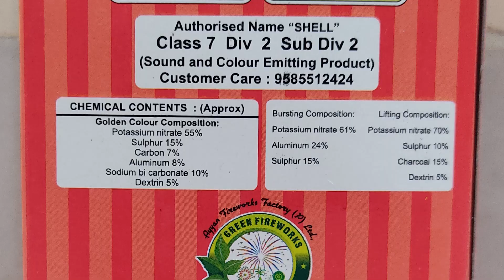Best skyshot l Rocking Larry l Ayyan Fireworks l Viral video l Diwali Crackers Testing l Diwali vlog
Hi Guys,
I brought you the function display of Rocking Larry, it's a 3" Sky shots from Ayyan Fireworks.

crackers
crackers video
sky shot
patake
patakhe
crackers sound
fireworks
firecrackers
diwali
firecracker
fataka
diwali crackers
sky shot crackers
cracker
firecrackers video
pataki sound
फटाके
sky shot testing
crackers shorts
fatakada
aatishbaji
crackers shots
patakha
sky shots
dipawali
patakhe patakhe
patakhe video
fire crackers bursting sound
crackers videos
diwali ke patakhe
diwali video
crackers crackers
firecracker video
firework
crackers testing
patake patake
patakhe ki video
pataka sound
patakhe videos
tapasulu videos
pataka video
diwali bomb
diwali pataka
pataka
patake song
pattasu sound
diwali shots
fatakada na video
sky crackers
vanitha fireworks
vanitha crackers
best sky shot in india
indian fireworks
fireworks india
standard fireworks sky shots
1$
100$
1000$
Ayyan Fireworks
Best
double ball
double balls fireworks
shell
shells
skyshot
500
1000
2000
5000
10000
wala
lar
gm
cake
cakes
chakkar
spinner
rocket
fountain
pots
anar
multishot
multishots
diwali ke
diwali ka
artillery
canister
2 sounds
whistling
7 shots
7 sounds
diwali stash
diwali stash 2023
2023
sony
sonny
vanitha
murga chap
cock brand
15
th
August
independence day
diwali crackers
diwali fireworks
new crackers
diwali
celebration
festival
night
lakshmi
pujan
puja
sivakasi fireworks
diwali stash
cock brand skyshot
cheap crackers
big sky shot
sivakasi
murga chaap patakhe
new fireworks
skyshot
sivakasi crackers
sky shot
unique crackers
anil fireworks
diwali crackers testing
happy diwali
green diwali
crackers show time
green
green crackers stash
crackers video
new crackers testing
testing crackers
green fire crackers
fire crackers
cheapest crackers
diwali stash video
pattasu
fireworks testing
inf
testing
indian national fireworks
green cracker
swas
safal
csir
neeri
fireworks display
less pollution
cock brand big skyshot
deepavali
cst
pollution
mr indian hacker
crazy xyz
diwali crackers shopping
diwali special
biggest firecrackers
patake video
fireworks explosion
nye fireworks
Naya Naya Pyar
World War
Golden Octopusy
Blue Octopus
Red Octopus
Velvet
Polar Stars
Golden Web
Spider Web
Texas Rider
Star Fish
Silver Streak
Thunder Storm
Paradise Fish
Magic Crystal
Golden Rain
Duos
Big Duos
Bruce lee
Hercules
X men
Color Plus
Zulk War
7th sense
Cactus Rain
Mela
Euro
21st Century
Carnival
Power
Volcano
Hollywood Park
Art in the sky
Pyro gems
Mega shots
Sky Divers
Oscar
Marvelous
Bigg Boss
Hot Mirchi
Cool Colors
Neela Angeles
Golden Eye
Tomb Raider
Rock My World
God Father
Fanta
Street Fighters
Gold King
Rang de basanti
Transformers
magic springs
Spider Boom
Maza Maza
Mass Blaster
Dhoom Dhamaka
Star Wars
Super Speed
Xtreme Speed
Nayagara Falls
Fireworks cakes
Tom and Jerry
30 shots
60 shots
100 shots
120 shots
240 shots
500 shots
color koti
whistling wheel
whistling chakkar
multicolor
pots
fountain
anar
rockets
2 sound
whistling rocket
1000 wala
10000 wala
1000 lar
10000 lar
Golden sky
Sky king
Dragon
Pop up
Hotmail
Green Leaf
Red Leaf
Red Zone
Pink Out
i World
iworld
Dark
Purple Rain
youtuber shubham
general tech
vanitha fireworks
vinayaga fireworks
sony vinayaga fireworks
sony fireworks
sonny fireworks
elephant fireworks
supreme fireworks
Standard Fireworks
Ananda Fireworks
Pandyan Fireworks
Coronation Fireworks
Ravindra Fireworks
Mori Fireworks
Leo Fireworks
NSV Fireworks
Vadivel Fireworks
WeTwo Fireworks
We Two Fireworks
Mercury Fireworks
Blue Star Fireworks
Metro Fireworks
Tiger Fireworks
Sarvanavel Fireworks
crackers
sky shot
crackers video
patakhe patakhe patakhe
crackers testing
indian fireworks
best
sky shot
fireworks
in
india
testing
fountain crackers
musical mala
musical crackers
music pataka
from
crazy
unique
cool
patake
Shubh Deepavali
holi smoke
smoke
smoke crackers
rainbow
rainbow colors
raibow fog
rainbow friends
experiment
experiments
videos
fail
accident
60 shots crackers